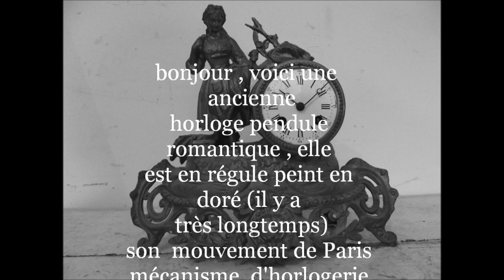horloge pendule romantique ancien régule doré mouvement de Paris mécanisme XIXem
bonjour , voici une  ancienne
horloge pendule romantique , elle est en régule peint en doré (il y a très longtemps)
son  mouvement de Paris mécanisme  d'horlogerie du XIXeme siècle fonctionne .
après avoir été lubrifié , il a démarré aussitôt.
il sonne les heures et les demi heures d'un son cristallin .
son cadran émaillé blanc aux chiffres romain est en bonne condition , les aiguilles sont présentes . LE CADRAN MESURE AU TOTAL 9,5 cm avec le cerclage
elle mesure
27 cm de haut = 10.629 inches
30 cm de large = 11.81 inches
je ne possède pas son balancier
(livré sans le balancier. NO PENDULUM )
par contre  , livrée avec une clé .

hello, here is an old
romantic pendulum clock, it regulates is painted in gold (there is a very long time)
movement of Paris clockwork mechanism of the nineteenth century works.
after being lubricated, he started immediately.
it strikes the hours and half hours of crystal clear sound.
its white enamel dial with Roman numbers is in good condition, the needles are present. DIAL MEASURING TOTAL 9.5 cm with strapping
it measures
27 cm high = 10.629 inches
30 cm width = 11.81 inches
I did not have its balance
(Delivered without the balance. NO PENDULUM)
by against, delivered with a key.